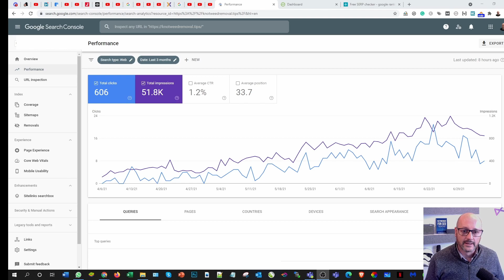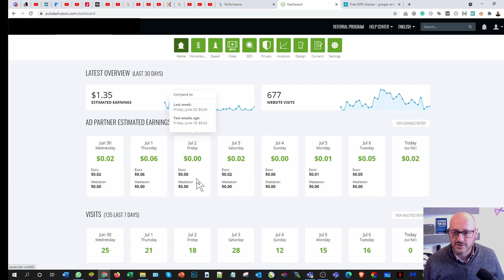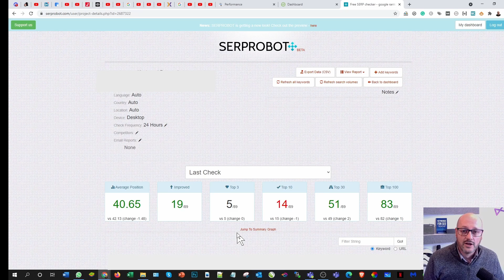E3: Drop in Organic Traffic - social experiment in content writing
In this video, I discuss how my organic traffic has dipped noticeably after doing nothing for 10 days on the site.

This video shares my honest journey into what to do and more importantly what NOT to do.

Needless to say, the rest of this month will be pushing hard in creating original content and seeing the consequences at the end of this month (July 2021)

⭐ Timestamp ⭐
0:00 Introduction
0:28 Search Console results
1:10 Ezoic results
2:11 SERP robot results

Likewise a big shout out to those that have and continue to inspire me:

Remember that no one knows it all, it takes a collaborative approach to learning. So share what you know, so we can all do it better.